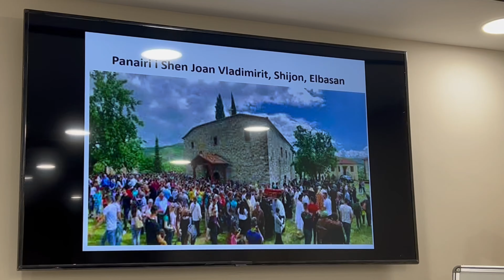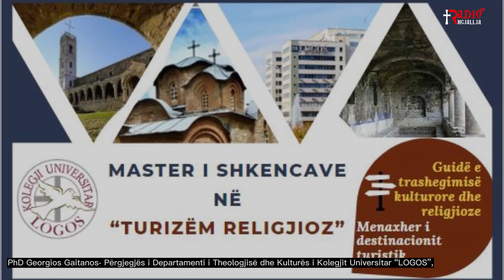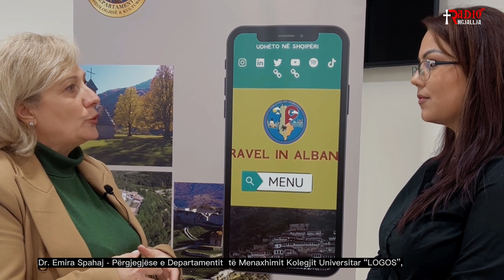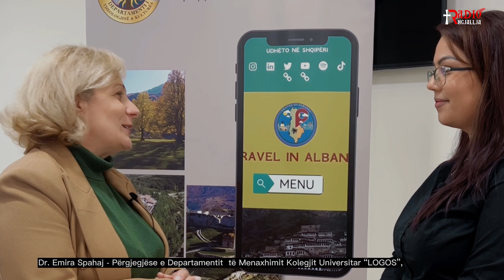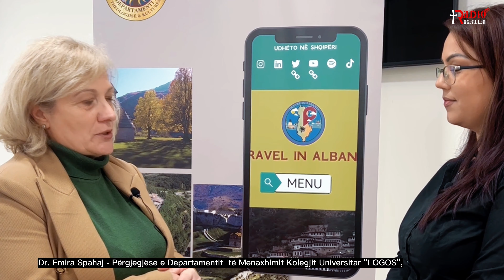Java e Turizmit Religjioz - Kolegji Universitar “Logos”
“Java e Turizmit Religjioz I” që u organizua nga Forumi i Turizmit Religjioz, pjesë e programit Master Shkencor në Turizmin Religjioz të Departamentit të Teologjisë dhe Kulturës, Kolegji Universitar Logos. Kjo javë e parë e turizmit religjioz pati si synim të rrisë ndërgjegjësimin për Turizmin Religjioz në Shqipëri, të shpjegojë se çfarë është turizmi religjioz, të hapë një diskutim me njerëzit e biznesit dhe të tregojë se si mund të ndihmojë turizmin në përgjithësi të jetë një biznes i qëndrueshëm.